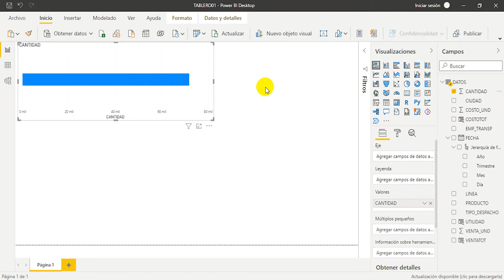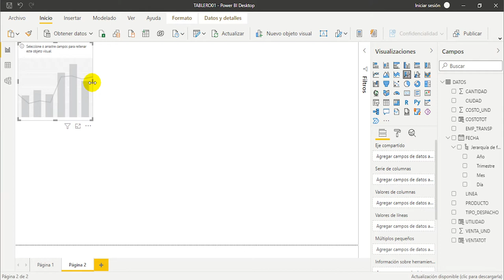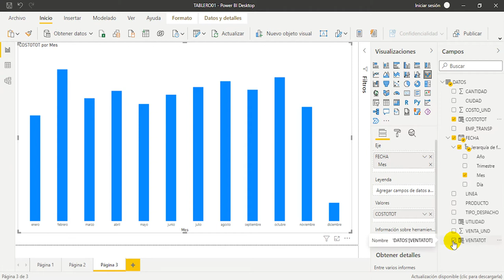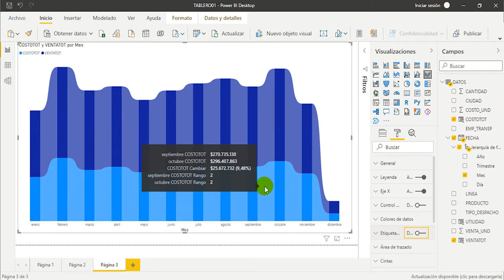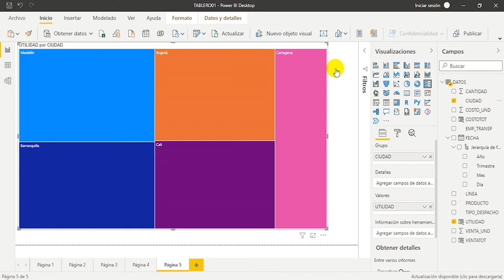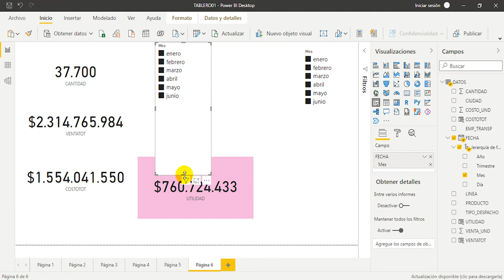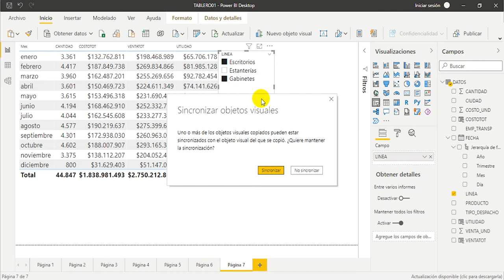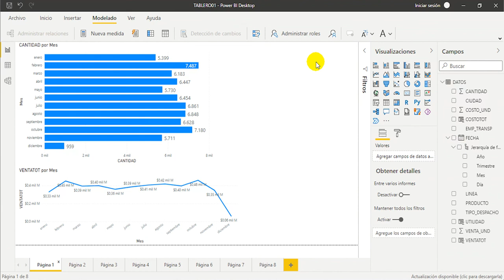Video tutorial - Convirtiendo datos a gráficos en Power BI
Los datos corresponden a la fuente principal para la construcción de un modelo de datos en Power BI,  estos datos se procesan a través de diversas herramientas del Power BI.

La información es el resultado del procesamiento de los datos a través de la herramienta Power BI, es de suma importancia que el estudiante realice el respectivo análisis de la información, para una toma objetiva de decisiones.

El siguiente video permite al estudiante identificar diversos objetos gráficos de Power BI que le servirán en el desarrollo de tableros e informes gráficos para la presentación de información.